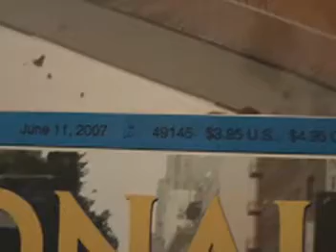Fun with the new camera and MotionDV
Trying out some features of the various video editing options